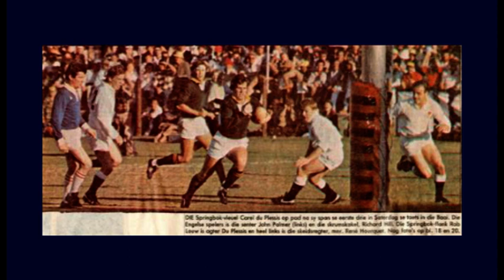Dr. Braam Hanekom en Carel du Plessis